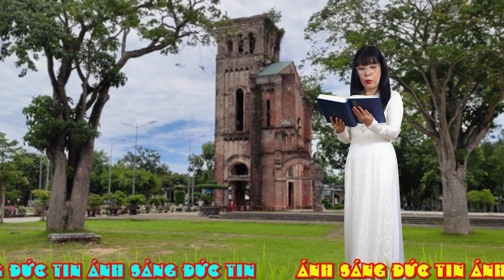CHÚA NHẬT XIII THƯỜNG NIÊN NĂM B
Suy niệm lời Chúa Tin Mừng theo Thánh  Mc 5,21 - 43.
Giọng đọc : THANH THỦY
Sáng tác nhạc : SEOUR TÊRÊSA (MTG-Tân Việt)
                                                                 TÌNH THƯƠNG CHÚA
Trình bày  : Cs LÝ HOÀNG KIM
Edit Video-Photo YouTube : NGUYEN HOANG
Tư liệu : YouTube

Mọi góp ý,chia sẻ bên dưới Video hay liên lạc với chúng tôi qua Email.
                     Xin Chân Thành Cám Ơn Quí Vị.

* Tư liệu có xử dụng hình ảnh và âm thanh, không thuộc bản quyền của chúng tôi. Nếu có điều gì gây phiền hà cho Quí Vị.
Xin liên lạc với chúng tôi qua Email.
( Video-Photo material using  image and sound not under our copyright.
if there is anythinh that bothrers you...Please advice us by Email. )